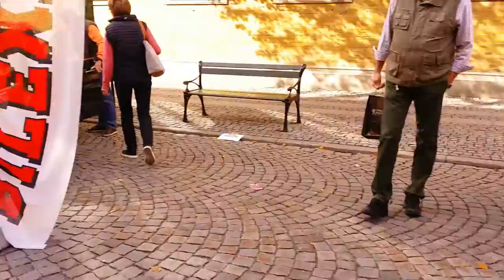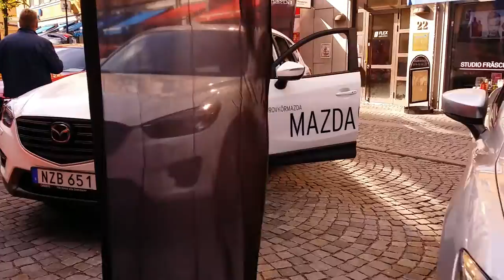Bilar på stan, en bilmässa i Örebro 2016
Bilar på stan, en bilmässa på Drottninggatan med 52 bilar!

Bilar från de MRF-anslutna bilhandlarna;

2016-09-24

Filmat med:
* Samsung Galaxy Note 3
* Zhiyun Smooth II, Gimbal
* Olympus LS-12